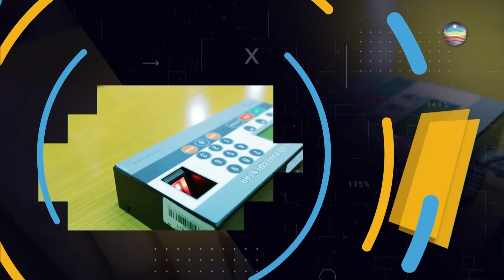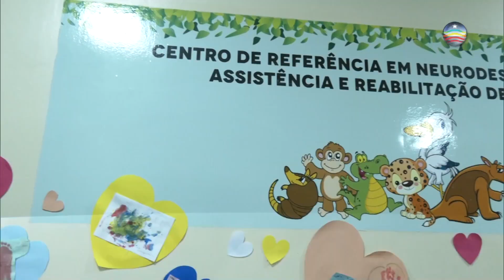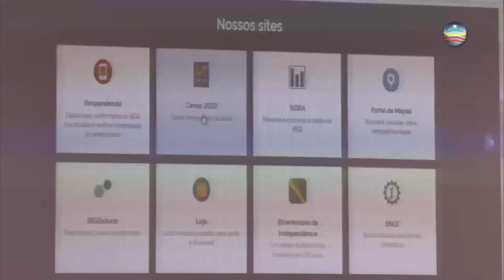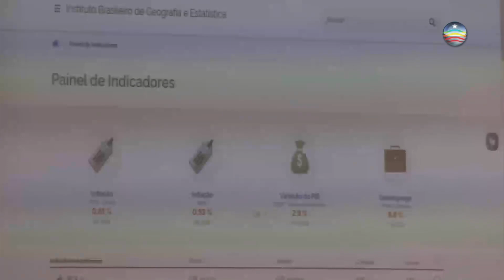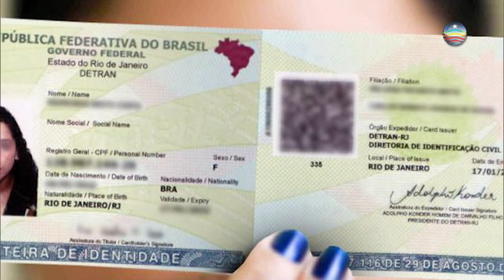Assembleia em Foco 2ª edição 31/5/2023